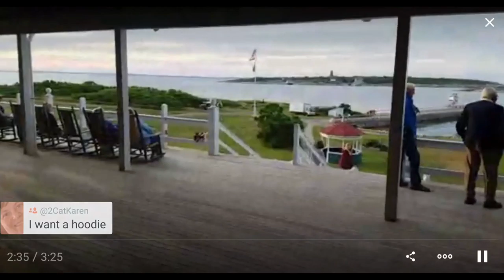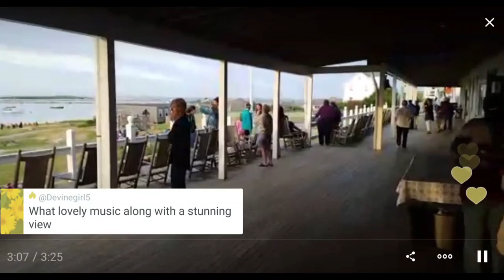After-dinner music in the lobby at Star Island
It is Friday, the last day of a conference week at Star Island.  The banquet dinner is over and people are enjoying the evening view or performing evolutions on the front lawn as someone plays the piano in the lobby.

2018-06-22